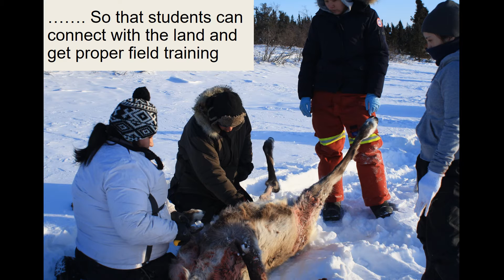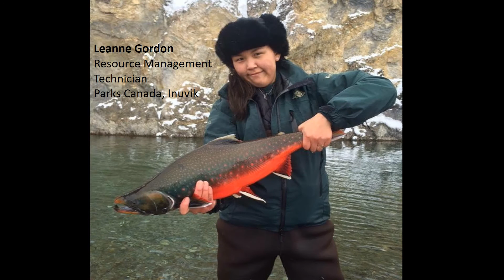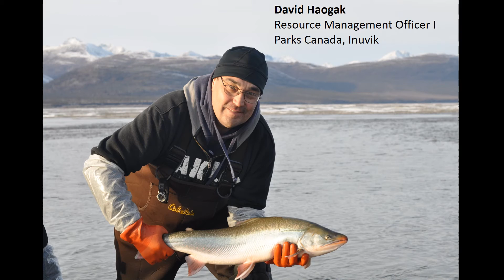Joel McAlister APECS ASA Mentorship Awardee Slideshow